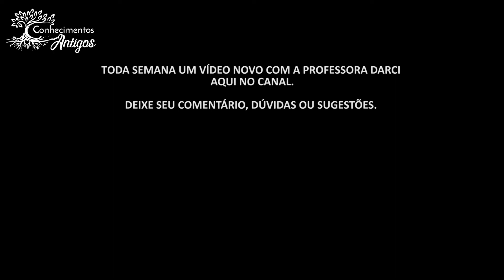TANCHAGEM OU TANSAGEM: A PLANTA QUE RESOLVE QUASE TUDO!! #010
A Tanchagem ou Tansagem é uma das plantas medicinais, conhecida no mundo todo por suas diversas propriedades curativas: desintoxicante, expectorante, analgésica, anti-inflamatória, antimicrobiana e cicatrizante.

A Tanchagem pode auxiliar no tratamento de dores de garganta, doenças e infecções respiratórias, tosse, aftas, amigdalite, infecção urinária, diarreia e azia, entre outros problemas. É uma planta que pode resolver quase tudo.

Neste vídeo você vai conhecer a TANSAGEM CULTIVADA e a TANSAGEM NATIVA, as duas com propriedades antibióticas e encontradas no Brasil.

Conheça agora o que é a Tansagem, Quais são os Benefícios da Tanchagem, Quando usar Tansagem e muito mais!!

Conhecimentos Antigos começou no YouTube em 2021, aqui você vai encontrar muitas informações e diferentes abordagens sobre saúde natural. Trazemos informações de como usar corretamente as Plantas Medicinais, abordando desde a parte científica até a utilização popular, a fim de contribuir para o esclarecimento da população sobre seu uso, indicações e restrições.